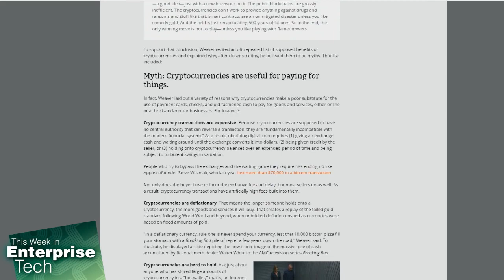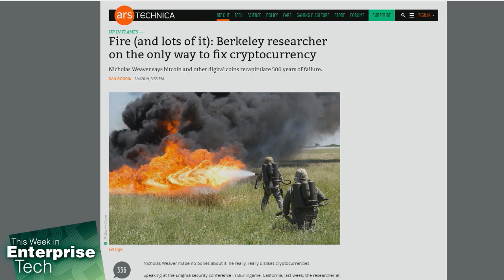Could a Berkeley Research Firm Fix Cryptocurrency?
There are many people who believe the Cryptocurrencies are the unicorn of the tech industry and they are really a myth than a reality.

Host: Louis Maresca